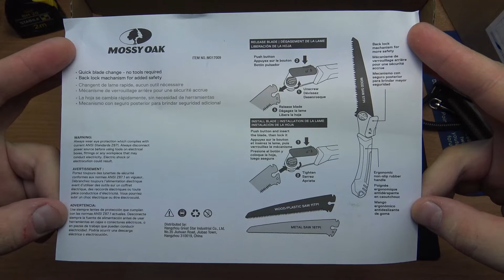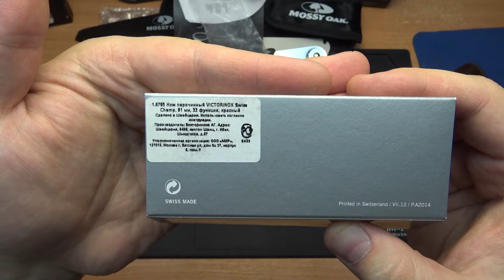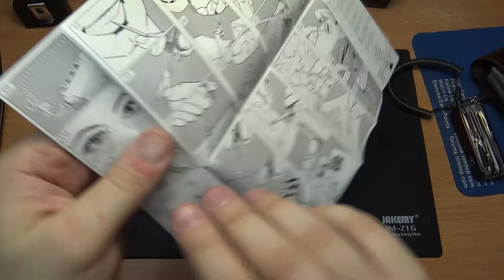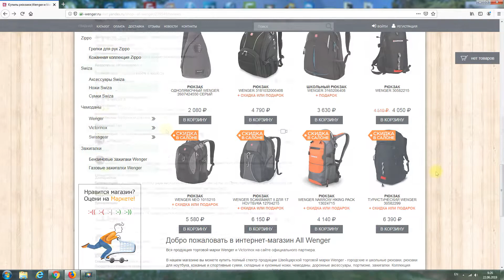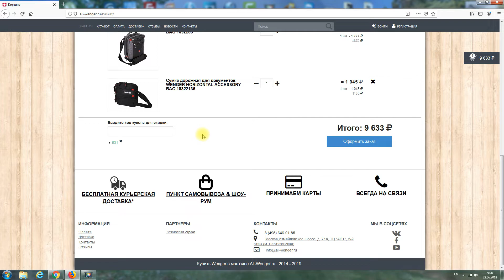ЗАКАЗАЛ MOSSY OAK SAW С ALIEXPRESS И VICTORINOX SWISS CHAMP 1.6795 ИЗ МАГАЗИНА ALL-WENGER RU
1• (Mossy Oak 3 in 1 Camping Foldable Saw Garden Folding Saw for Woodworking Serra GardeningTool)
2• (Нож складной Victorinox Swisschamp 1.6795)